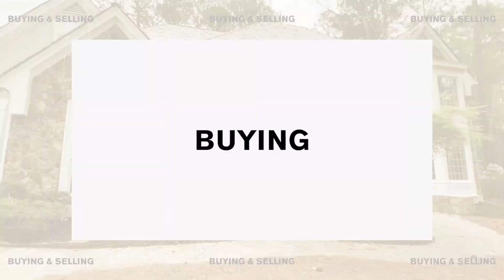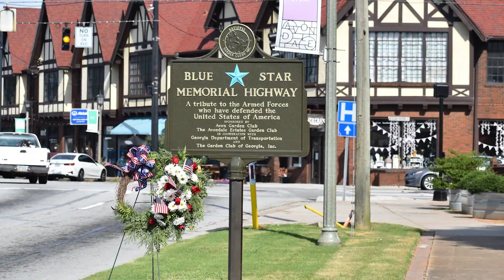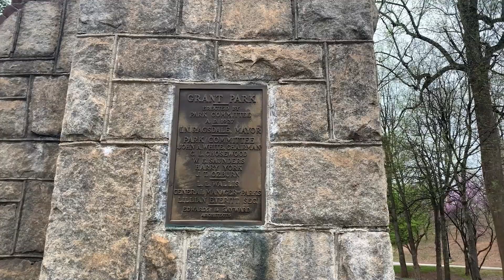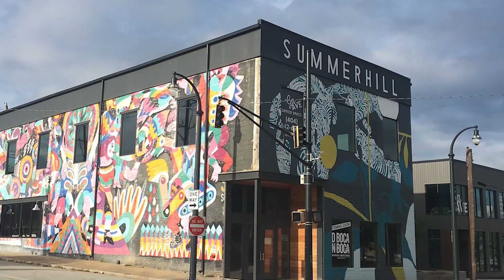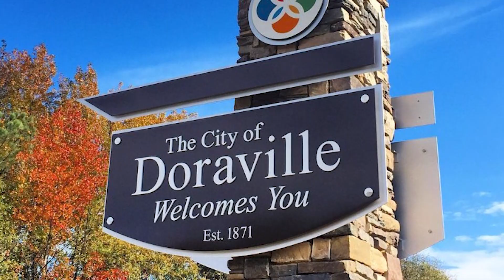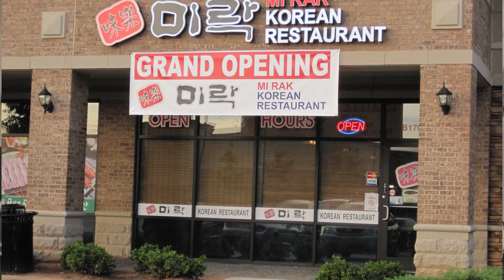The Top 5 BEST Neighborhoods In Atlanta Georgia! (2023)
Here is my list of the top five best neighborhoods in Atlanta Georgia right now. If you're looking to buy a home in Atlanta, make sure you check out these neighborhoods first!

📲 We have so many people contacting us who are moving here to Atlanta and we ABSOLUTELY love it! Honestly if you are moving or relocating here or anywhere in Georgia, we can make that transition so much easier on you!!